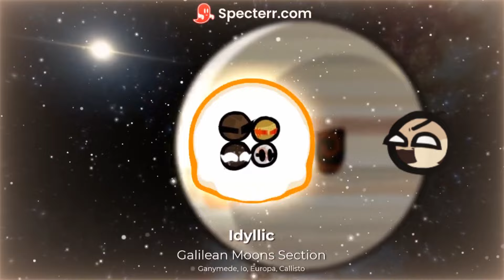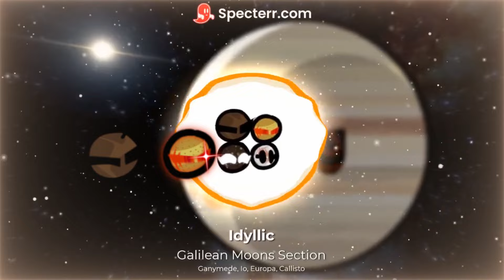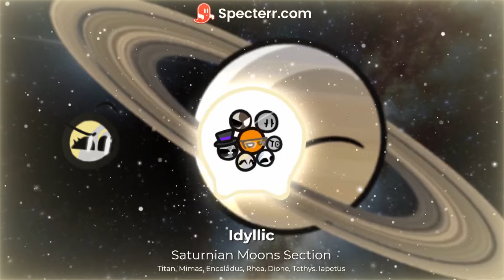Idyllic UST - Pluto's Reprisal || PR Fansong || (50th vid special)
Me - Composer of song, Remade Icons

@marsho-kiribati - Saving Flps

@TheGaming_Meteor - Voice Actor

Visualizer - Specterr.com